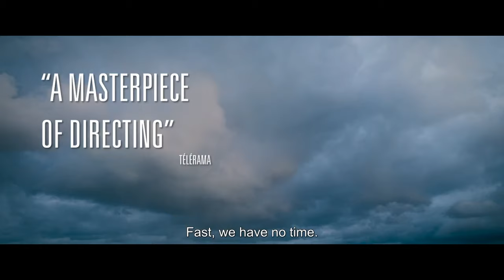ACID Trailer (2023) Guillaume Canet, Disaster Movie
ACID Trailer (2023) Guillaume Canet, Drama, Disaster Movie